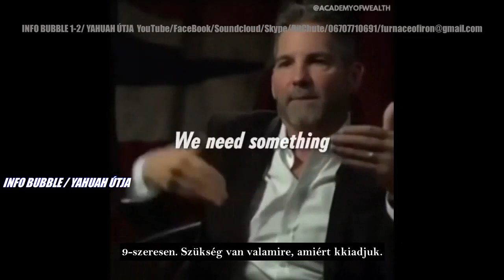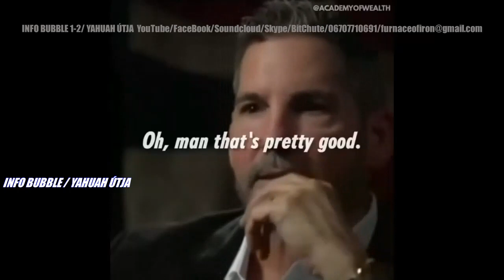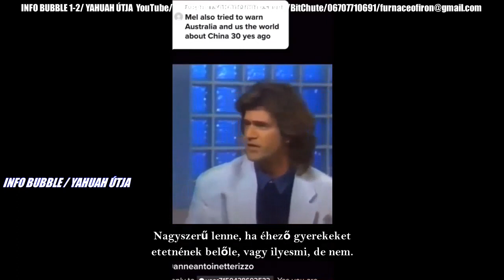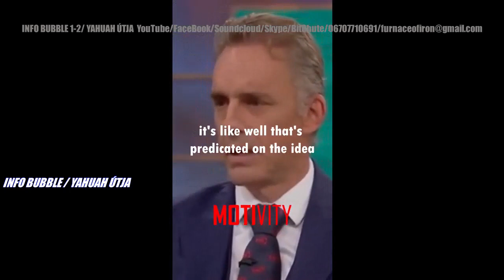BANK.RABLÓK - KÜLÖNÖS DOLGOK - 20211117 INFO BUBBLE 2 MAGYAR FELIRAT